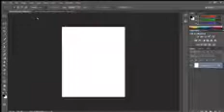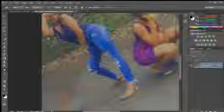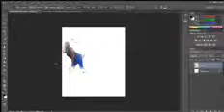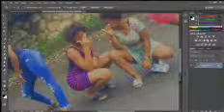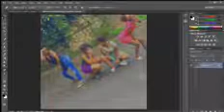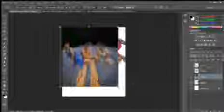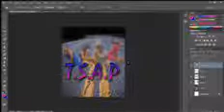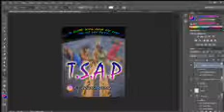How Do I Design? (Just a small design)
Sorry about the video quality guys😶😶😶

much more videos to come🔥🔥🔥🔥🔥